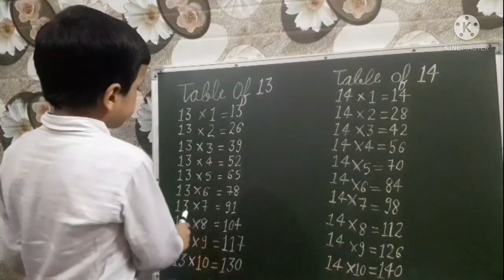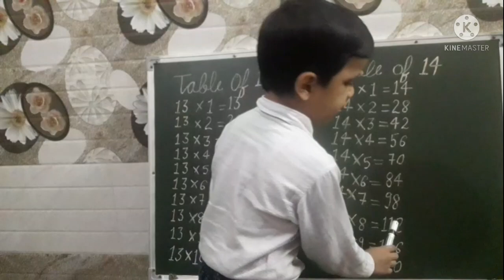Table Of 13//Table Of 14//Beeta Nagwan//By Rakshit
Hello Friends kaise ho m thik hu aaj ham maths me table krenge kripya dhyan se sune video ko last tak jarur dekhe friends tabhi aap acche se samaj paayenge dhanywaad 👍